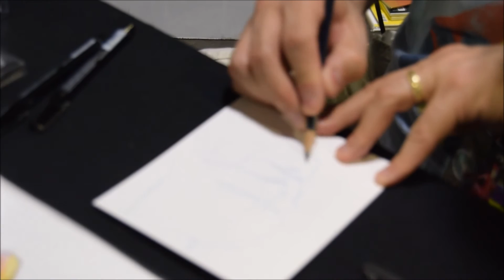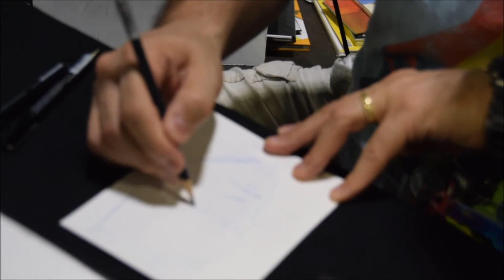Professional ILLustrator and Graphic Designer Elliot Fernandez AKA Jerk MoNGer at comic con what an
Jerk MonGer  ..one of the most amazing taleneted artist ever .. what a honor to interview him and actual see him sketch at a piece in front of me in seconds . Thank you so much Mr Elliot Fernandez for the interview and the awesome Batman drawing , You Are Amazing !! God Bless !